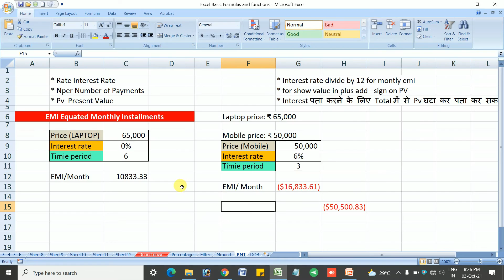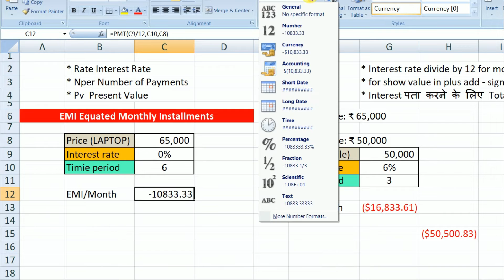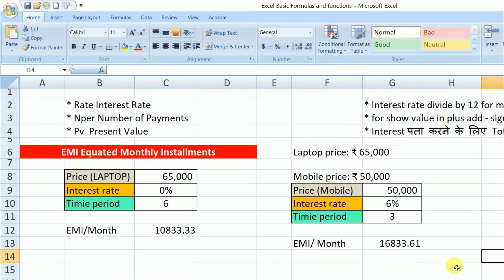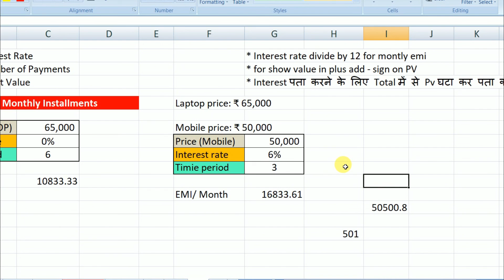एक्सेल में किसी भी चीज का EMI (Monthly Installment) कैसे निकालते हैं ? -Calculate EMI